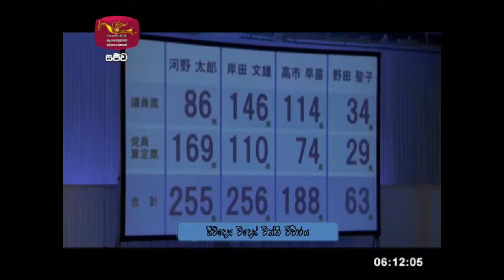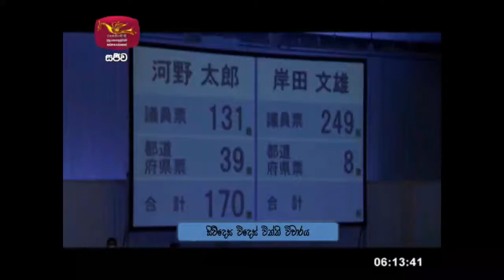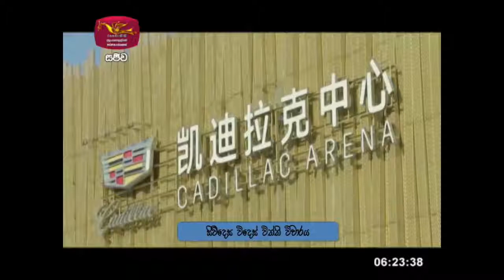සිව්දෙස විදෙස් විත්ති විචාරය 2021-09-30